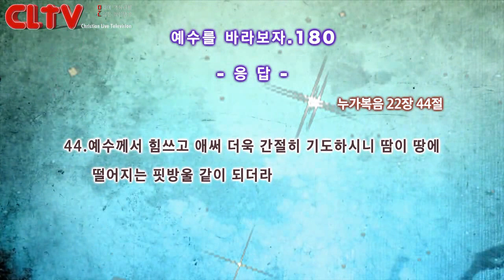CLTV파워금요예배_예수를 바라보자(180회)_'응답' 화광교회(윤호균 목사)